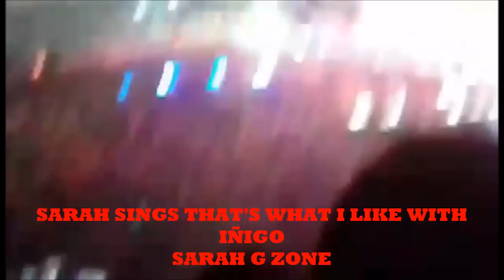Sarah G. KILLED BRUNO MARS with James Reid, Darren and Inigo at the ABS CBN Christmas Special 2017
JAMES REID DARREN ESPANTO SARAH GERONIMO INIGO PASCUAL 24K MAGIC UPTOWN FUNK TREASURE THAT'S WHAT I LIKE LOCKED OUT OF HEAVEN
UST SALINGGAWI DANCE TROUPE
FEU CHEERING SQUAD
Bea Alonzo - Movie Queen
    Judy Ann Santos - Queen of Philippine Soap Operas; Prime Young Supers
    Sarah Geronimo - Asia's Box-Office PopStar Princess
    Kim Chiu - Primetime Princess
    Anne Curtis - Box-Office Concert Sweetheart
    Toni Gonzaga - Ultimate Multi-Media Star
    KC Concepcion - Actress and Singer
    Angelica Panganiban - Bida-Kontrabida Queen
    Angel Locsin - Action-Drama Queen
    Cristine Reyes - Filipina Drama Princess
    Jodi Sta. Maria - Best Queen Actress
    Shaina Magdayao - Filipina Drama Princess
    Maja Salvador - The Dance Princess
    Erich Gonzales - Philippine's Sweetheart
    Kathryn Bernardo - Queen of Princess Star
    Julia Montes - TV Actress and Movie Leading Lady
    Andi Eigenmann - Model Actress
    Jessy Mendiola - Filipino Actress
    Julia Barretto - Teen Child Actress
    Iza Calzado - Phenomenal Drama Queen
    Bianca King- Actress and Model
    Denise Laurel - Filipina Singer-Actress
    Ritz Azul - The Bombshell
    Isabelle Daza- The Rampmodel
    Susan Roces - Queen Of Philippine Movies
    Helen Gamboa - Queen Of Philippine Movies
    Gina Pareno - International Best Actress
    Dawn Zulueta - Phenomenal Teleserye Drama Queen
    Liza Soberano - Princess of a Man's Heart
    Eula Valdez - Phenomenal Kontrabida Queen
    Gretchen Barretto - Queen Of Philippine Fashion
    Carmina Villaroel - Queen Of TV Commercials
    Janice De Belen - Scream Queen of The 90s, Queen Of Horror
    Cherry Pie Picache - Award Winning Actress
    Pokwang - Filipina Comedienne
    Melai Cantiveros - Comedienne Actress
    Zsa Zsa Padilla - The Divine Diva
    Pops Fernandez - Concert Queen
    Sam Pinto - The FHM Sexiest
    Charice - International Pinay YouTube Sensation
    Vina Morales - Asia's Ultimate Showgirl, Dance Diva
    Yeng Constantino - Asia's Rockstar Princess
    Angeline Quinto - Queen of Teleserye Themesong
    Karylle - Asia's Musical Superstar
    Aiza Seguerra - Asia's Acoustic Sensation
    Kyla - The Princess of R&B
    Juris - Queen of Acoustic Pop
    Sitti - Bossanova Queen
    Klarisse De Guzman - Asia's Certified Singing Champion
    KZ Tandingan - Princess of Soul
    Simon Onyok Pineda - Child Performers
    Eliza Pineda - Child Star
    Serena Darylmple - Child Star
    Miles Ocampo - Child Actress
    Kiray Celis - Child Filipina
    Kristtel Fulgar - Child Wonder
    Karen Reyes - Filipina Teen Star
    Myrtle Sarrosa - Filipina Cosplayer Singer-Actress
    Alexa Llacad - Duo Teen Actress
    Ella Cruz - Teen Star
    Sue Anna Ramirez - The Heiress
    Angelu de Leon - Television and Film Actres

Male Finest Stars/Talents

    Gary Valenciano - Mr. Pure Energy

    Martin Nievera - Concert King

    Piolo Pascual - Ultimate Hearthrob
    John Loyd Cruz - Box-Office King
    Jericho Rosales - International King of Teleserye
    Coco Martin - Primetime King, King Of Phil. Indie Movies
    Sam Milby - Rockoustic Heartthrob
    Aaror Villaflor - Award Winning Actor
    Vice Ganda - Phenomenal Box-Office Star
    Boy Abunda - King Of Talk
    Luis Manzano - Award Wining Game Show Host
    Billy Crawford - Prince of R&B
    Vhong Navarro - Comedian-Dancer and TV Actor
    Gerald Anderson - Prince of Teleserye Drama
    Diether Ocampo - Best Filipino Actor
    Paulo Avelino - Model and TV Actor
    Jake Cuenca - American-Filipino Actor and Model
    Enchong Dee - Model-Actor Swimmer
    Xian Lim - Primetime Prince
    Daniel Padilla - Ultimate Teen Heartthrob
    Enrique Gil - Dancer and Filipino Actor
    Matteo Guidicelli - Italian-Filipino Actor and Model
    Sam Concepcion - Singer TV Host and VJ Dancer
    Robi Domingo - Dancer-Actor TV Host
    Zaijan Jaranilla - Child Star
    Erik Santos - Prince of Pop
    Enrique Gil - Leading Men
    Marvin Agustin - Actor and Young Entrepreneur
    JM De Guzman - Filipino Actor and Singer
    Dominic Roque - Teen Actor
    Matt Evans - American-Filipino Actor
    Vin Abrenica - Actor and Model
    Jhong Hilario - Sample King
    Patrick Garcia - Award-Winning Best Actor
    Rayver Cruz - Filipino Actor-Dancer
    Bamboo Manalac - Prince of Rock
    Richard Yap - Best Drama Actor
    Wendell Ramos - Best Actor
    Zoren Legaspi - Best Film Actor
    Ejay Falcon - Talent Actor
    Jovit Baldivino - Asia's Pop Rock Prince
    Bugoy Carino - Best Child Star
    JB Agustin Malatamban - Child Actor
    Greggy Santos - The Manpower OPM